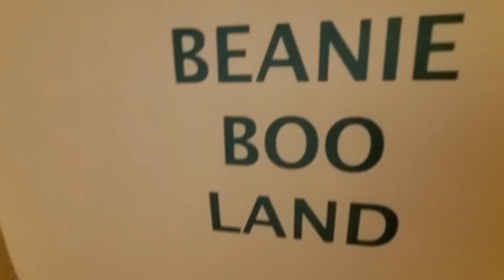review on Georgia